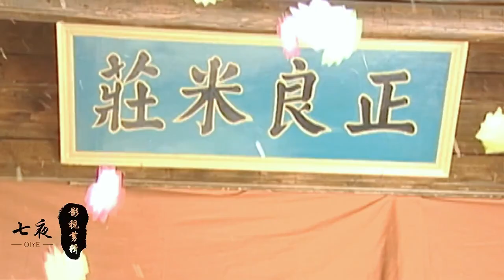明月宫主伤势恢复与紫嫣会合，以五成的功力单挑天门分舵！